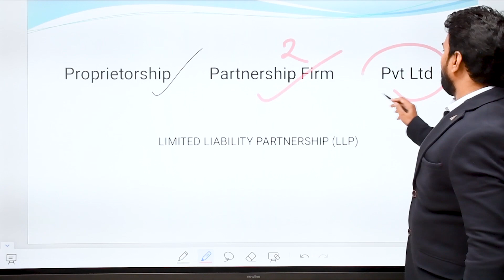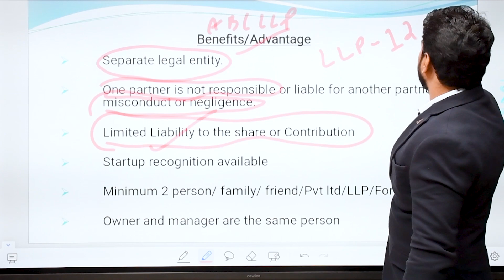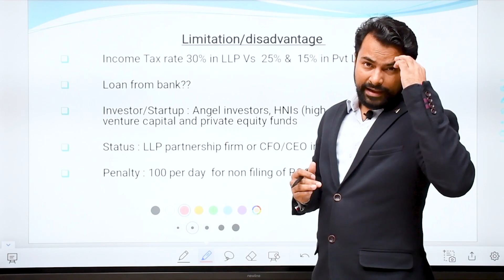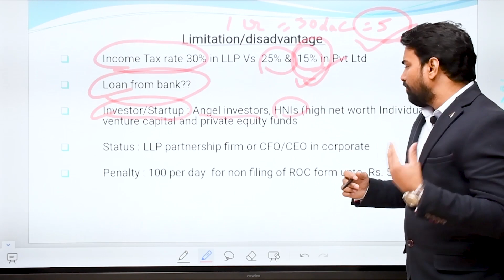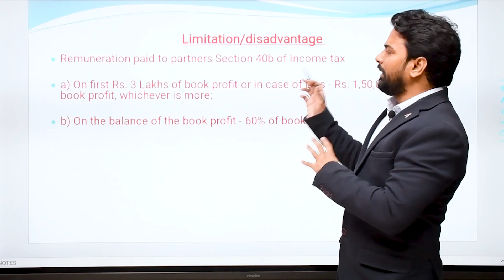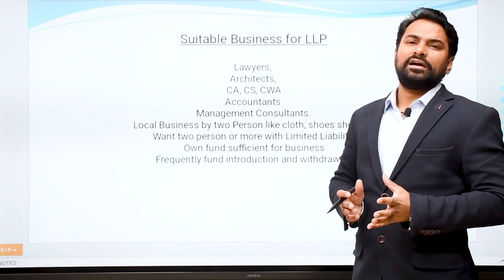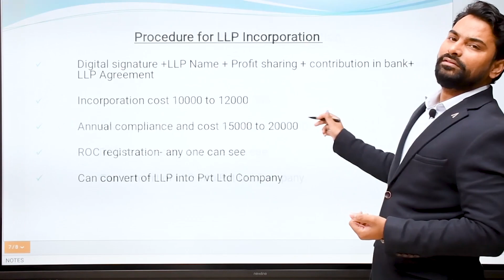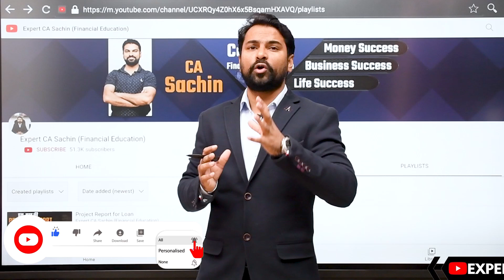LLP formation & Running Cost in a year | कहीं सस्ता महँगा न पड़ जाए | By CA Sachin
what is the procedure for LLP formation | Which Startup is best for LLP | CA Sachin